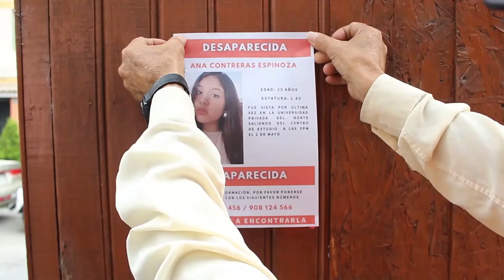Trailer cortometraje Espiral deL silencio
Les invitamos a visualizar nuestro trailer